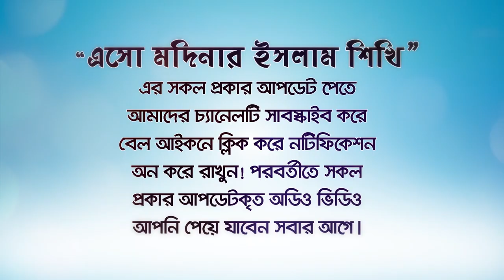হালাল রিজিক উপার্জনের ৪উপায়! রোজি বাড়বে বরকত হবে! BANGLA WAZ LECTURE by Rafiq Bin Lokman Madani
৪ উপায়ে হালাল রিজিক উপার্জন করা সম্ভব! রোজি বাড়বে বরকত হবে।
It is possible to earn halal food in 4 ways! Rosie will grow and be blessed.
হালাল রিজিক উপার্জনের 4 উপায়! 4 Ways to Earn Halal Rizik!
হালাল জীবিকা উপার্জনের উপায়!